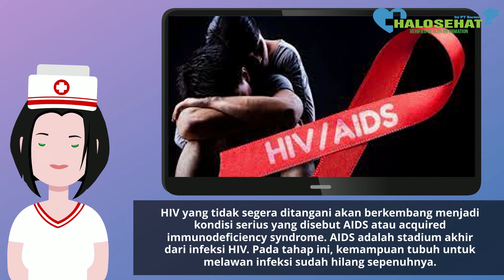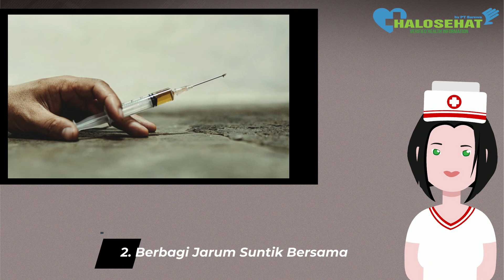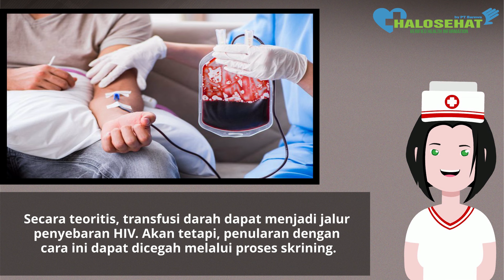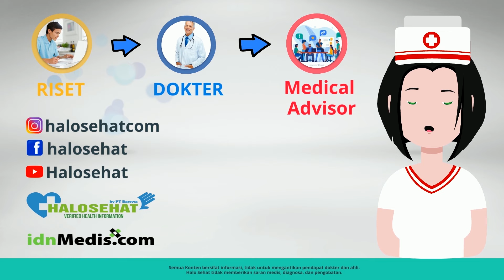Cara Penularan HIV yang Harus Diwaspadai dan Dihindari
Ketahui cara-cara penularan HIV/AIDS yang harus dihindari.